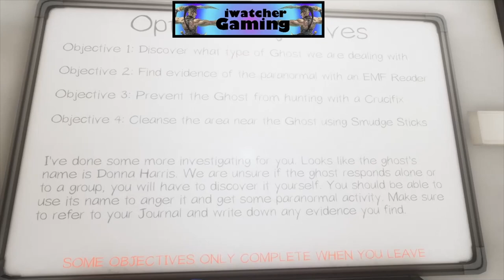Donna Harris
welcome back to another terrifying adventure of Phasmophobia.